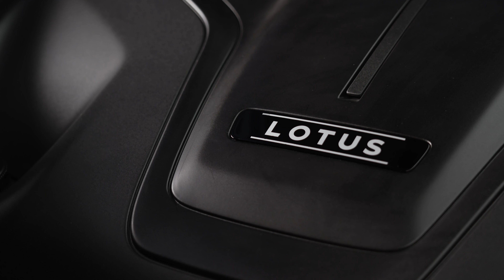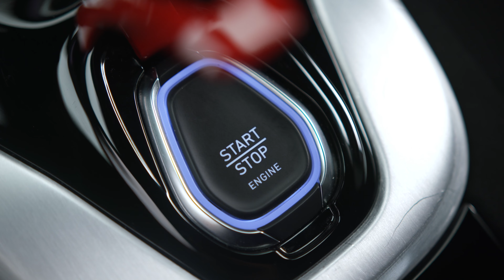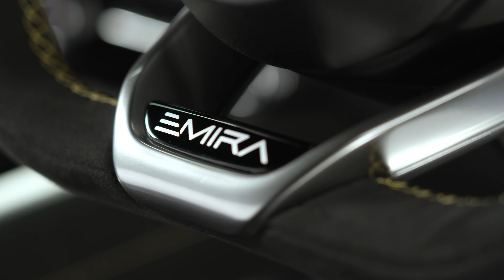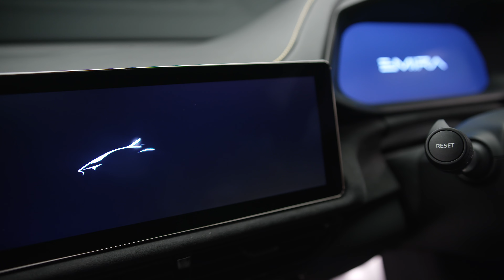LOTUS EMIRA: full visual review | 4K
-All-new mid-engined sports car perfectly embodies ongoing transformation of iconic British sports car manufacturer
-Striking design, delivering exotic supercar appeal in sports car segment
Inspiration from Lotus Evija hypercar clear in fluid surfaces and crisp feature lines
-Developed on Lotus’ recently announced Sports Car Architecture
-Two petrol engines available, including new-to-Lotus 2.0-litre turbocharged ‘i4’ from technical partner AMG
-Much-loved and characterful 3.5-litre supercharged V6 from Exige and Evora to feature as ‘First Edition’ range-topper
-Manual, automatic and Dual Clutch Transmission to maximise global appeal
-Power output from 360 to 400 hp at launch
0-62mph (0-100km/h) in less than 4.5 seconds
-Top speed of up to 180mph (290km/h)
-Target weight of 1,405kg in its lightest form
-Prices will start from £59,995 with V6 First Edition costing £75,995

The Emira is the first all-new Lotus sports car to be delivered under Vision80, the strategic plan which is guiding the transformation of Lotus as it moves towards its 80th anniversary in 2028. It is a truly global model, engineered to sell in all major markets around the world. Acting as a catalyst to further enhance brand awareness globally, it’s spearheading the repositioning and expansion of the Lotus retail network ahead of the arrival of a family of new vehicles.

Pronounced ‘Eh-meer-ah’, the word features in numerous ancient languages and often translates as ‘commander’ or ‘leader’. It’s highly appropriate as this is the exciting new sports car leading Lotus’ last hurrah with internal combustion engines, before fully embracing electrification and a new era for the brand later in the decade.

The Emira is the first Lotus sports car to carry the new design language first showcased on the award-winning Evija hypercar. It’s a contemporary look with sculpted surfaces and technical detailing, delivering exotic supercar appeal in the sports car segment. A new and more premium approach for Lotus in terms of forms and materials, it is also a leap forward in fit and finish.

Led by Russell Carr, Design Director, Lotus, the creative team has succeeded in designing something beautiful, timeless, memorable, modern and that looks like a Lotus. Its optimised proportions and athletic shrink-wrapped body visually describe Lotus’ legendary agile driving characteristics.

Russell commented: “The Emira captures the visual drama of an exotic supercar, with great proportions, wide footprint and a cabin that sits low down between muscular haunches. Add in that it’s practical enough to be useable every day, of the highest quality and accessibly priced, and it’s undoubtedly a compelling and seductive alternative to the existing sports car competition. The Emira is re-introducing our brand to a new global audience while still offering all the thrills to engage the most ardent driving enthusiast.”

The influence of the Lotus Evija is plain to see through the fluid surfaces and crisp feature lines. The lineage is even more obvious on the prominent leading edge of the bonnet, shrink-wrapped cabin that’s tapered to the rear, sculpted doors and vents cut into the muscular rear haunches. The unique-in-class exit vents, integrated into the bonnet to guide airflow over the car and optimise aerodynamics, are also derived from the Evija.

Vertical all-LED headlamps are standard across the range, with a wing-inspired twin blade design also familiar from the Lotus hypercar. The bonnet houses the current iteration of the iconic Lotus roundel, its first appearance on a new Lotus sports car and slightly larger than on previous models.

Two petrol engines are available, a Lotus-engineered 2.0-litre four-cylinder unit from technical partner AMG, and the much-loved and characterful 3.5-litre V6 from the Exige and Evora. Each is calibrated by Lotus to provide a unique and distinctive character for maximum driver engagement.

Gavan Kershaw, Director of Vehicle Attributes, Lotus, commented: “The 2.0-litre is the world’s most powerful production in-line four-cylinder unit mated to AMG’s acclaimed DCT with paddleshifts and driving modes. It’s high-performance, hugely efficient thanks to cutting-edge technology, and delivers low emissions and linear performance. On top of all that, it’s been tuned in-house by the hugely experienced Hethel engineers to deliver that distinctive Lotus experience.”

He added: “The Emira has a wider track than any recent Lotus road car, enhancing stability, delivering exceptional road-holding and the sensation of a very low centre of gravity. It is a true Lotus sports car that builds on the legacy of the Elise, Exige and Evora.”